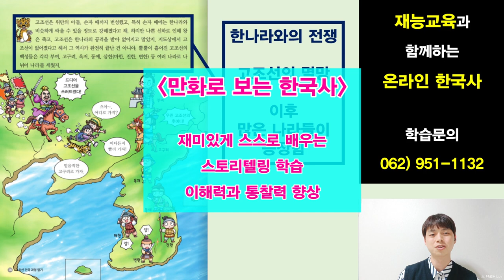재능 생각하는 한국사, 이제 온라인으로 신청하세요!!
재능교육 ONLINE CLASS
온라인 전문강사 정하늘 팀장의 명쾌한 한국사 특강을 만나보세요!!

※ 학습문의
재능교육 선운지국 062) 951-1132